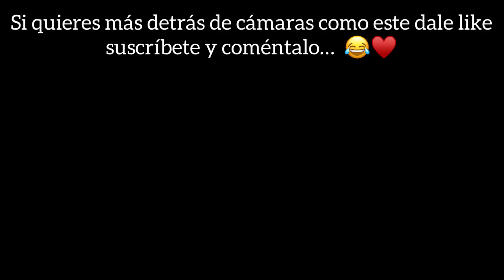EL NIÑO MÁS DIFÍCIL DE ENAMORAR 😫💔 ( Parte 11 ) *El mejor detrás de cámaras* 🎥 😂